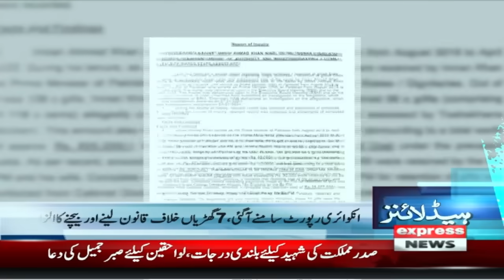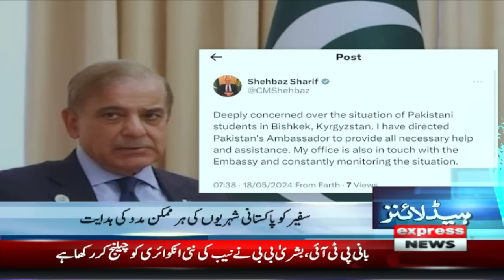Former CJP Gives Offer To Kaptan| Nawaz Sharif | News Headlines 8 PM Latest News |Pakistan News